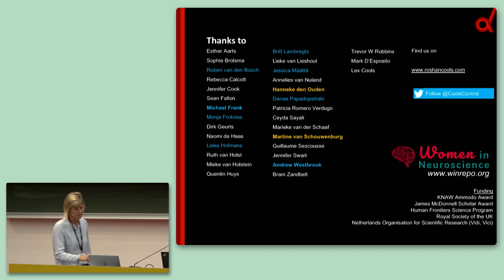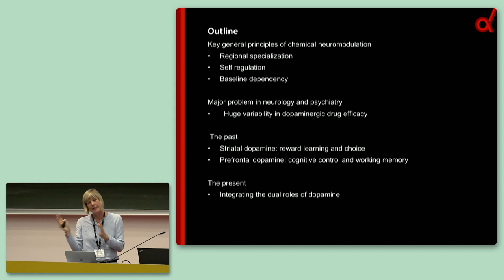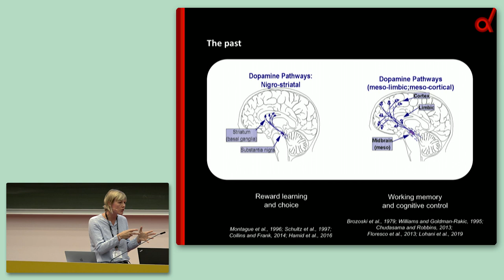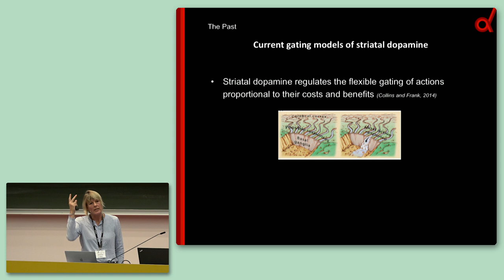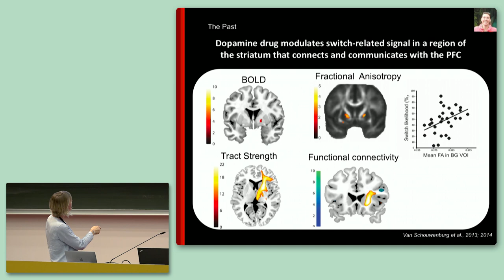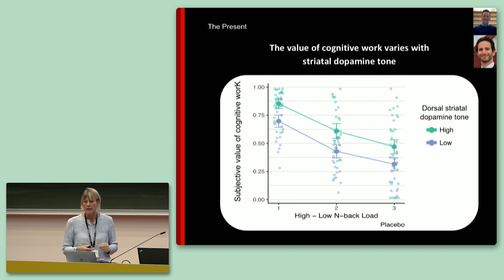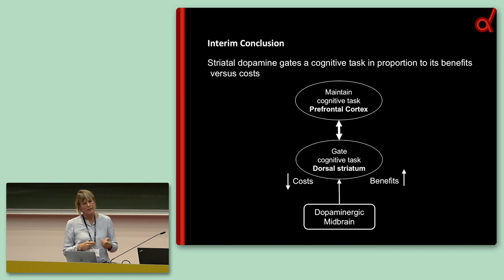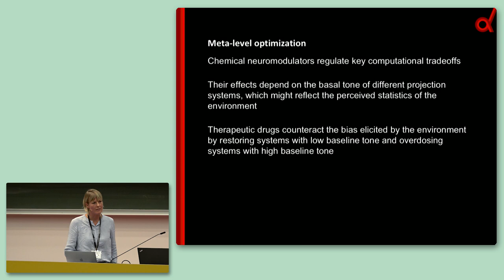CCN 2019: Keynote KN-3: "Chemistry of the adaptive mind: on dopamine and mental work"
2019 Conference on Cognitive Computational Neuroscience
13-16 September 2019, Berlin, Germany
Keynote KN-3: "Chemistry of the adaptive mind: on dopamine and mental work"
Roshan Cools